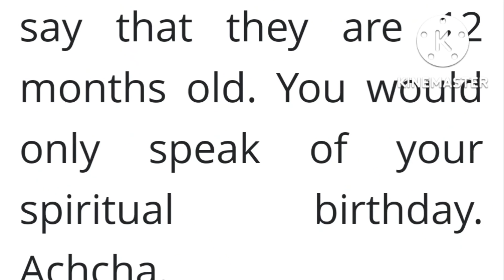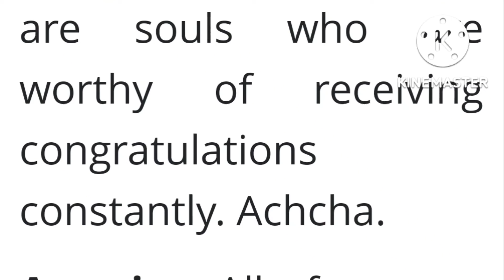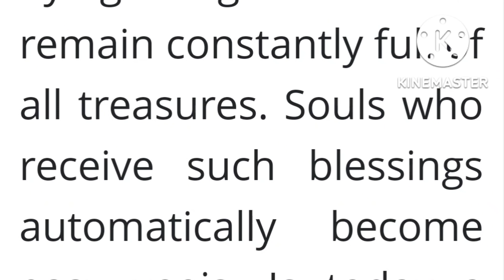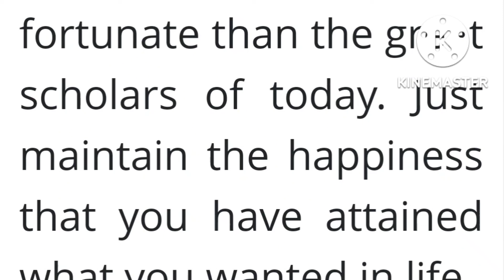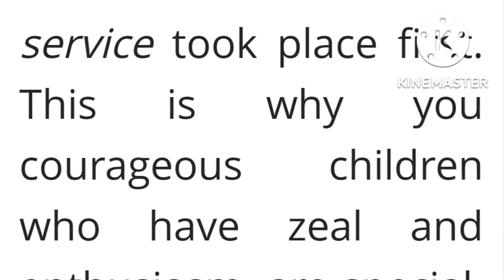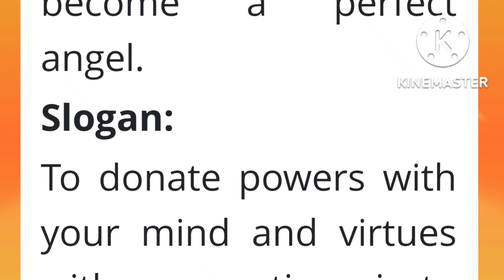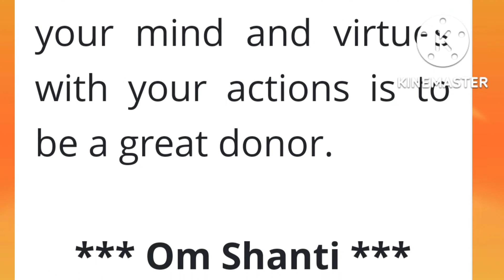Daily murli english 4 September 2022/ daily english murli / murli in english/ today's Murli4/09/2022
Aaj ki Murli। Today's Murli in English। BK English Murli। BK today's English Murli। 10/08/2022

Welcome to BK family Channel --- English Murli Channel

Daily murli english 10 august 2022/ daily english murli / murli in english/ today's Murli 10/08/2022

10 August 2022 Murli
Om Shanti
Today's Murli in Hindi
today's Murli

today's murli
today's murali english
today's murli 10/08/2022
daily murali
daily murli english
english murli
english murali aaj ki
aaj ki Murali in english
murali
murli
aaj ki murali brahma kumari
murli today
murali today
today's Murli
murali
murli
murali murali
today murli
brahmakumari Murali
hd murali
hd murli
murali today
daily murali
daily Murli

today's english murli,aaj ki murali,aaj ki murli,daily murali,daily Murli,aaj ki murli 10 August 2022,murli today 10/8/2022 ki murli, english murli aaj ki

Om Shanti